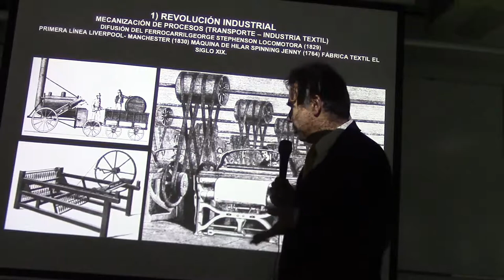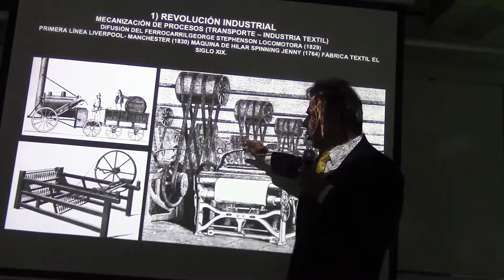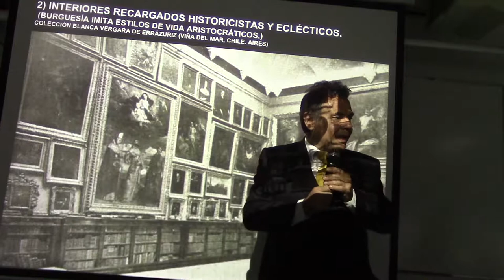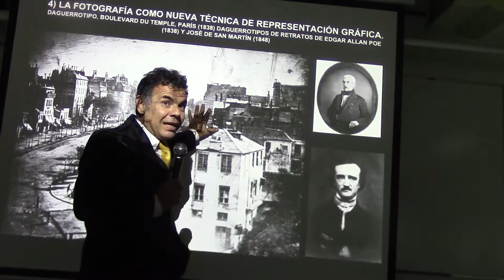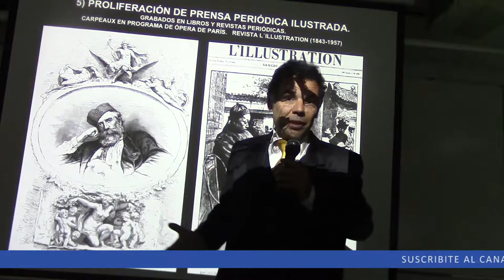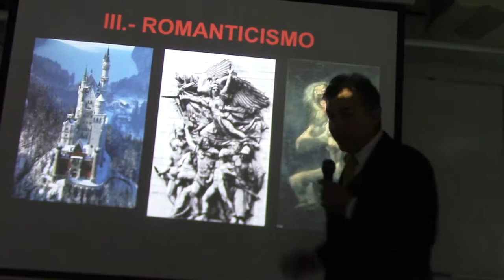208 ARTES APLICADAS ROMÁNTICAS POR EL PROF. JUAN LAZARA